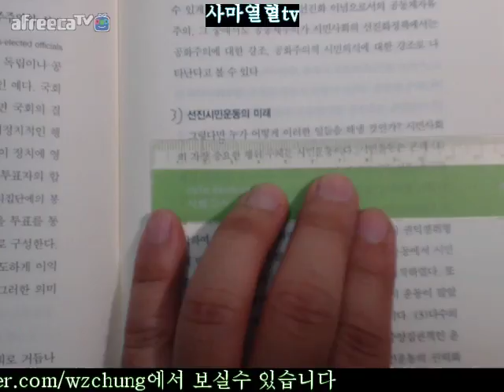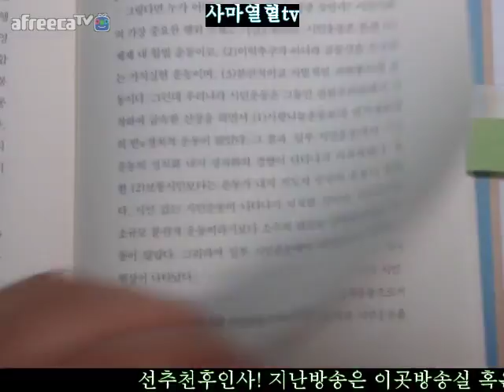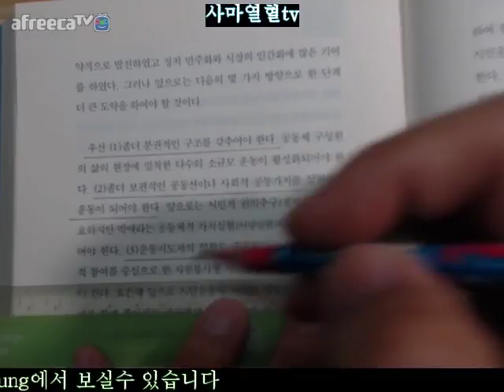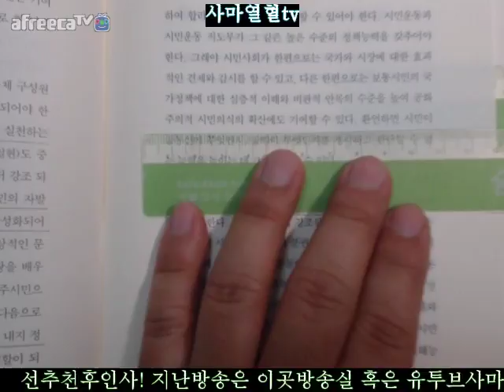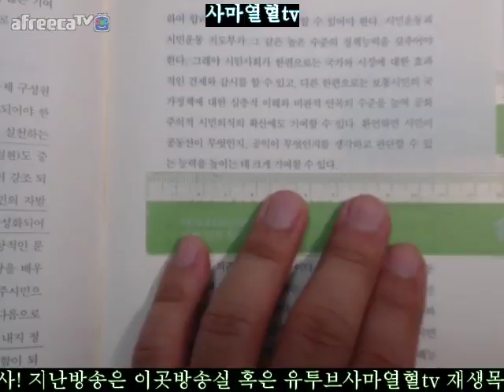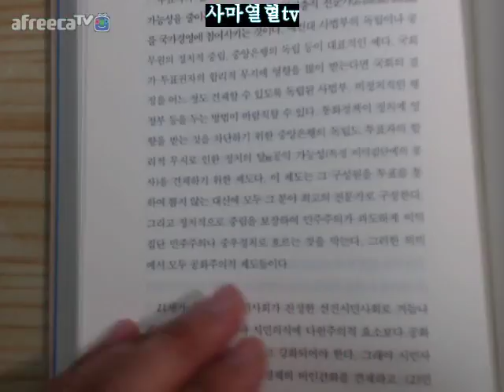359면 362면2018사마열혈tv대한민국선진화전략박세일지음2006년판=제3부우리는무엇을해야하는가선진회의과제와전략제2장제도와정책의선진화5대핵심전략04시민사회의선진화선진시민사회3선진